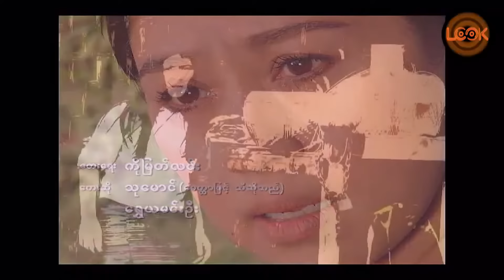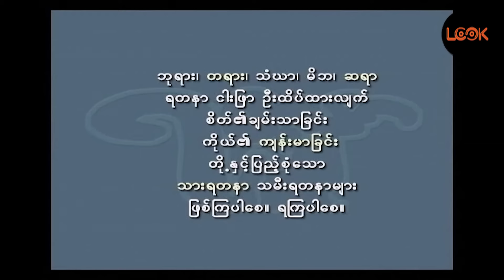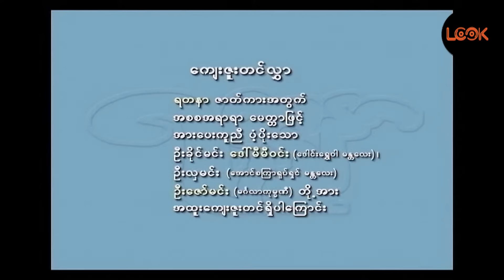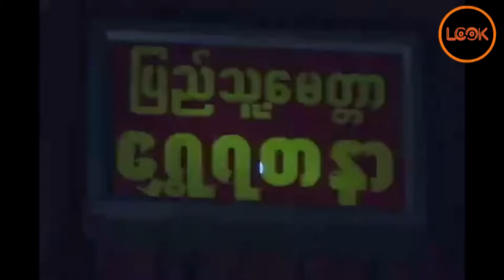ရတနာ - ကျော်သူ၊ ဖိုးသောကြာ၊ မေသန်းနု၊ ထွန်းအိန္ဒြာဗို၊ ပုလဲဝင်း